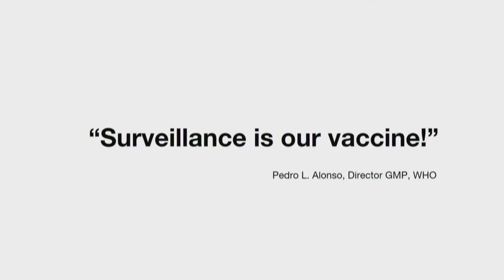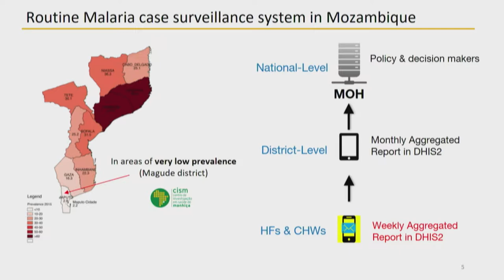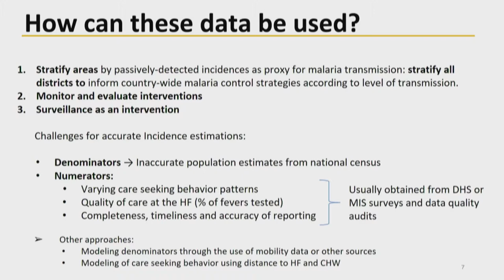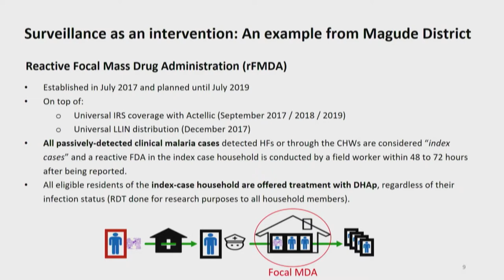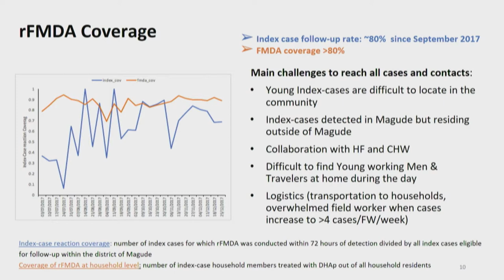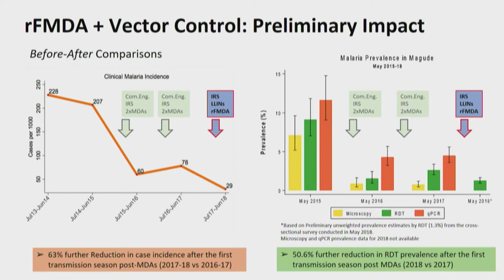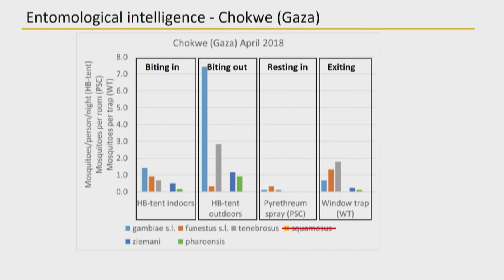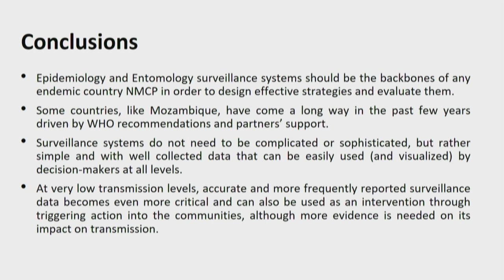Part 5 Surveillance to direct interventions Challenges to measurements in the field (Pedro Aide )